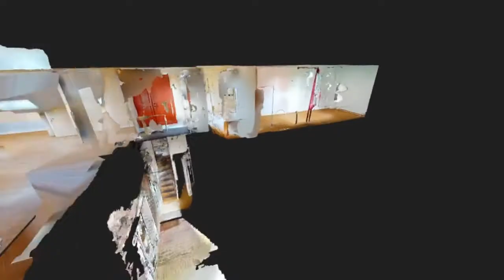Visite virtuelle Matterport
(we speak English)